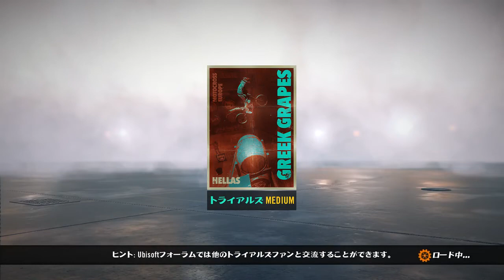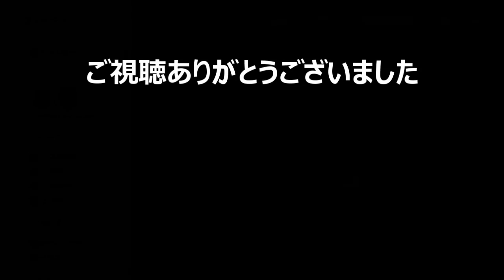【TRIALS Rising トライアルズ ライジング 実況#5】 進化しすぎたエキサイトバイク、バイクから落ちると死んじゃう人のゲーム 【ユーロセミプロ】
【TRIALS Rising】で遊んでます。とりあえず全コースクリア目指す。
◆UNIVERSITY OF TRIALS:トライアルズ大学
BUNNY HOP：バニーホップ

◆EURO SEMI PRO：ユーロセミプロ
ONE MAN'S TRASH：ワンマンズトラッシュ
FINNISH FLASH：フィニッシュフラッシュ
FROZEN FJORD：フローズンフィヨルド
FRIPYAT：プリピャチ
BUCHAREST BREAKDOWN：ブカレストブレイクダウン
GREEK GRAPES：ギリシャグレイプス
MOTO GLADIATORS：モトグラディエーター
I FEEL TOWER：アイフィールタワー
UK UP：UKアップ
HIGHLAND FLING：ハイランドフリング